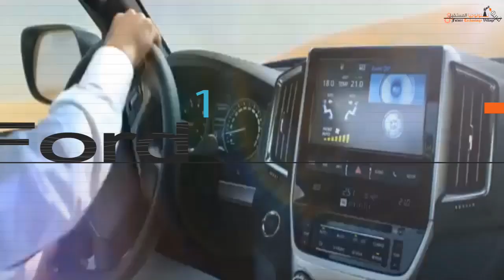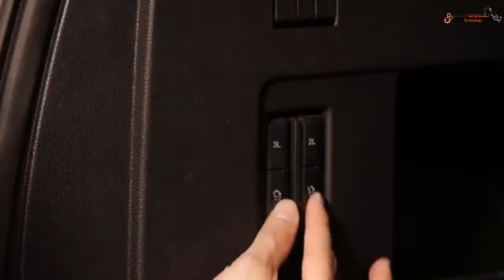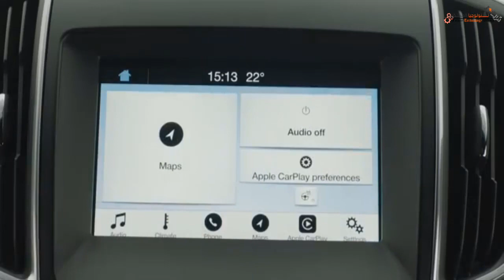تعرف على سيارتين تقدمها ford الاقوى تكنولجيا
سيارات فورد هى الاقوى عالميا وتتميز بسعة حجمها وسرعتها وقدراتها الخيالية فهى الافضل داخليا وفى تقنياتها التكنولجيا ومنها